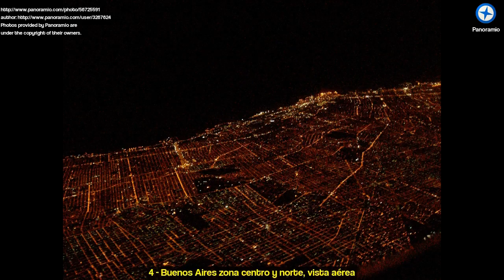Discover Los Polvorines (Buenos Aires), Argentina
Image 1: Un rincon de Tigre
Image 2: Un pesebre de Navidad fruto de la imaginación de una niña. ¡¡FELIZ NAVIDAD QUERIDOS  PANOAMIGOS!!
Image 3: ART MUSEUM (TIGRE)By  Daniel Smiriglio
Image 4: Buenos Aires zona centro y norte, vista aérea
Image 5: Flores de mi Jardín
Image 6: Caducas
Image 7: La LLuvia del Miércoles
Image 8: San Miguel Nocturno
Image 9: Invierno
Image 10: ✯ Esperando la primavera!!